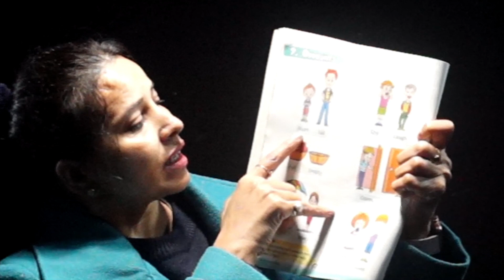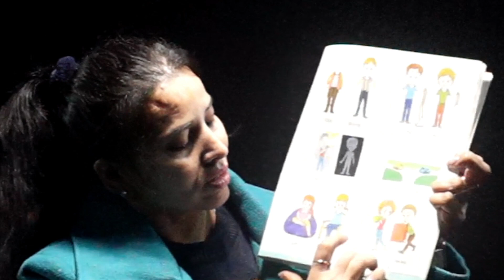UKG Work Wednesday, 26 January 2022 (Republic Day).